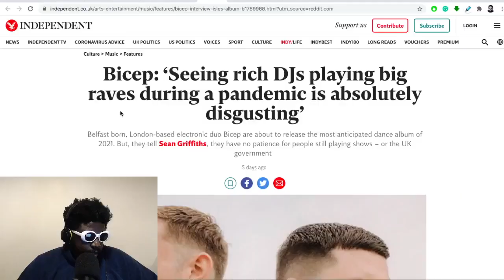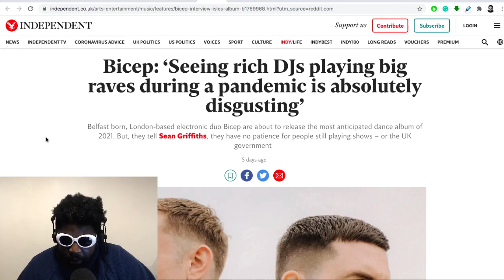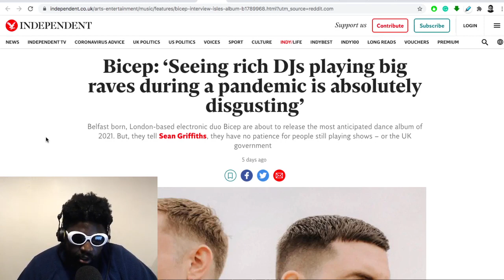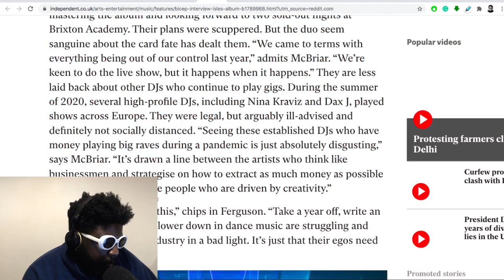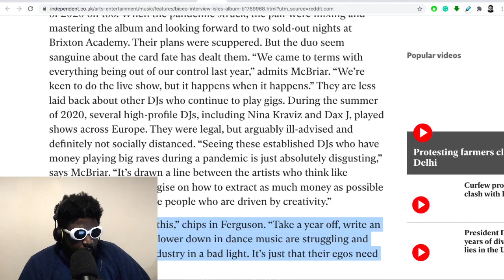Bicep DESTROY Plague Rave DJ's